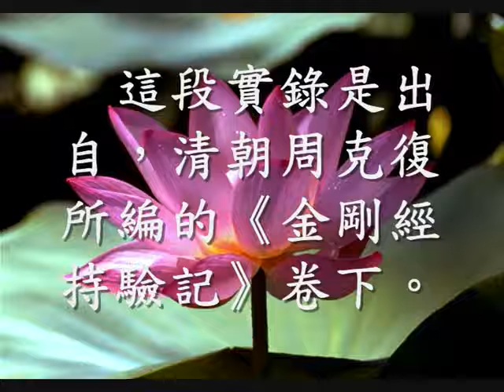金刚经持验录 般若功德 自利利他（广结善缘2501）